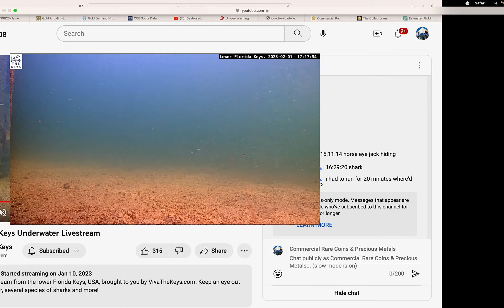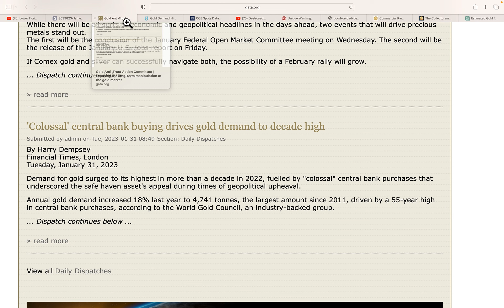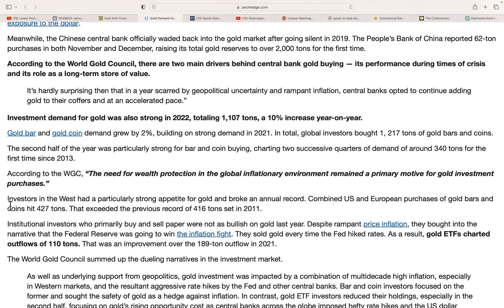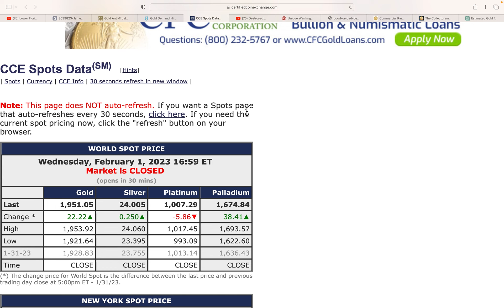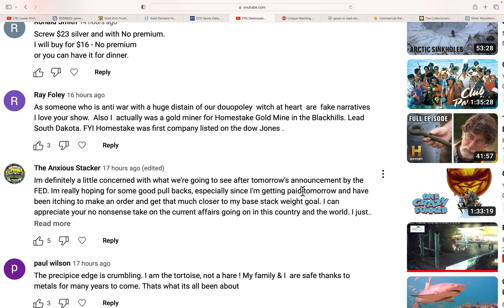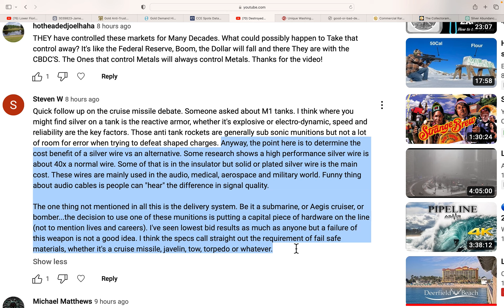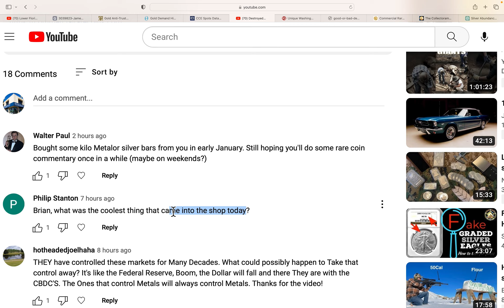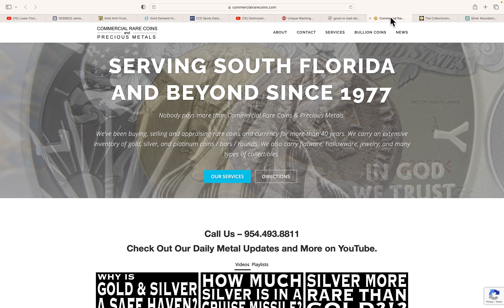Wealth Preservation Not Creation 02/01/23 Gold & Silver Price Report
Wealth Preservation Not Creation
02/01/23 Gold & Silver Price Report

954-776-COIN

Bullion Concierge
For special orders of gold and/or silver.

2nd Generation coin dealer with great reputation & trust throughout the metals community.